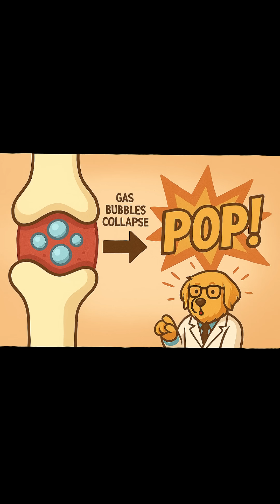Why Do Your Joints Pop? (And Is It Dangerous?)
Ever wondered what causes that loud pop when you crack your knuckles? 💥
DoctorDog breaks it down: It's not bones grinding — it's gas bubbles collapsing inside your joints!
But is it dangerous? And does it really cause arthritis? 🧐
Find out in this quick explainer with Dr. Donkey's very dramatic demonstration...